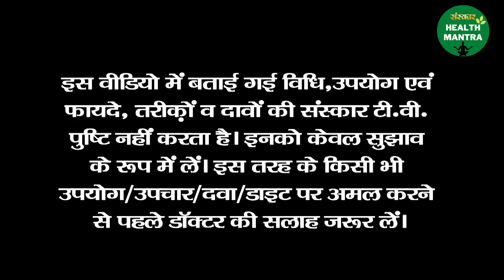भृंगराज के फायदे ही फायदे | Benefits Of Bhringraj | Sanskar Health Mantra | Health Tips